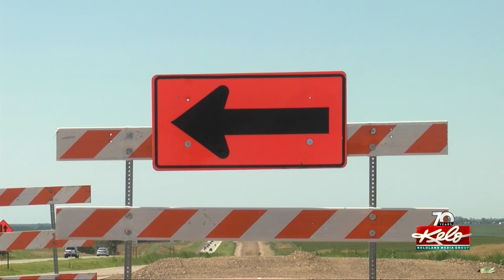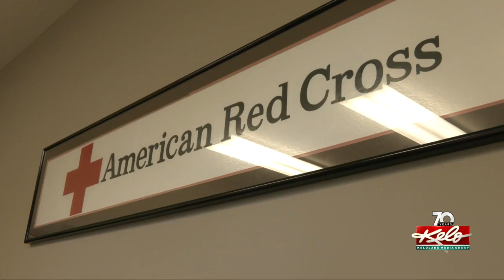KELOLAND On The GO First@4 8/14/2023